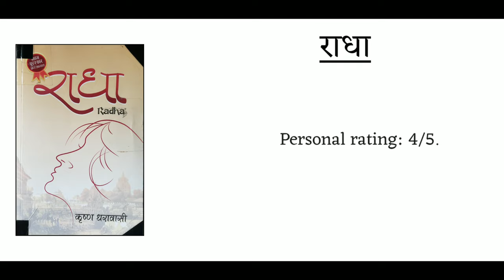Radha | Krishna Dharabasi (Review)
A simple and brief review of the book "Radha".